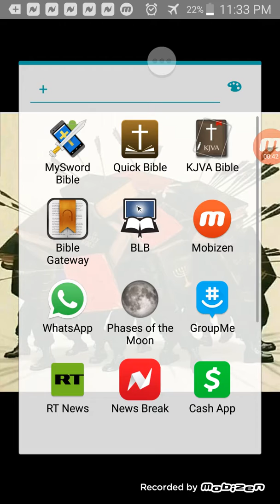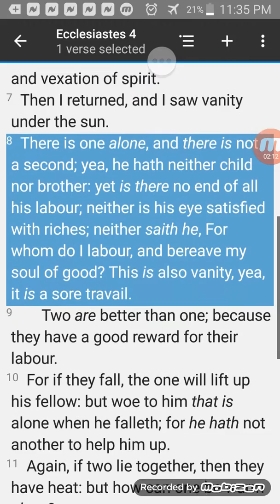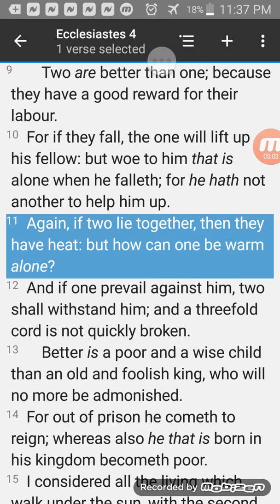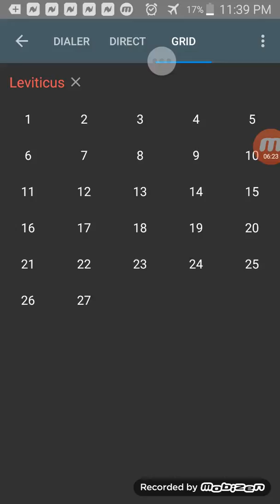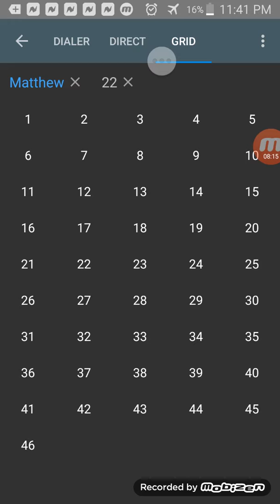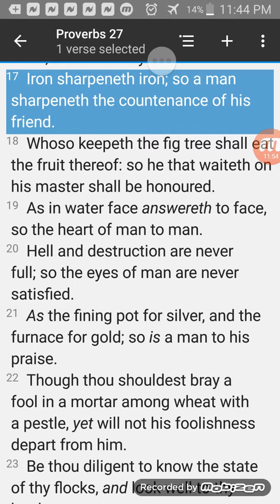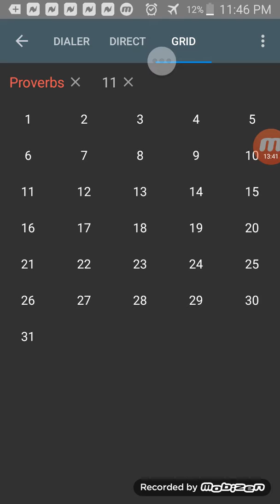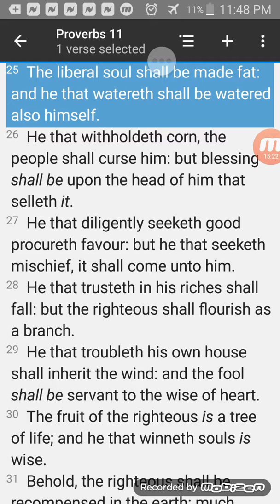Two Is Better Than One